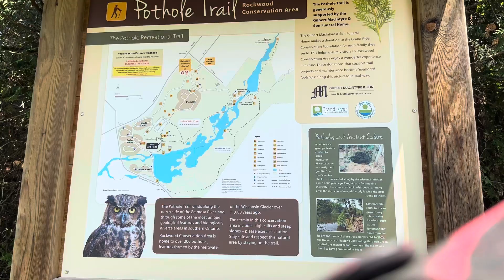Rockwood adventure p-1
One of my favourite places growing up in Ontario to visit Rockwood Ontario go to part two and you’ll see why ￼